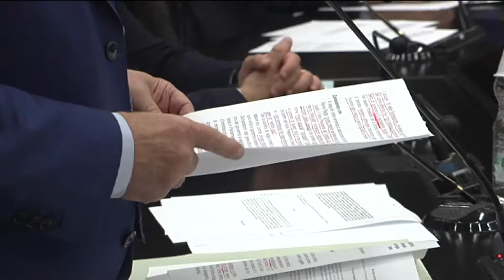Emiliano sfida Stefàno per Puglia 2020